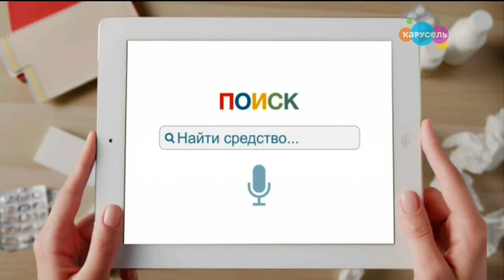08 КАРУСЕЛЬ 02062022 1016 РЕКЛАМА московская dvb-t2 версия